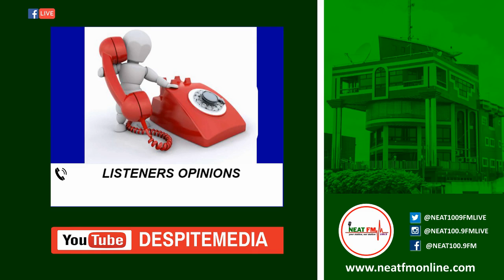'Me Man Nti' with Adakabre Frimpong Manso on Neat FM (12/06/2019)